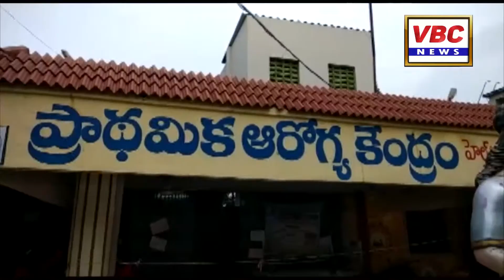బడులు తెరిచే యోచనలో ఉపాధ్యాయులకు కోవిడ్ నిర్ధారణ పరీక్షలు చేపట్టిన రాష్ట్రప్రభుత్వం| VBC News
కపిలేశ్వరపురం మండలం, అక్టోబర్ 16
త్వరలో బడులు తెరిచే యోచనలో ఉన్న రాష్ట్ర ప్రభుత్వం ఉపాధ్యాయులకు కోవిడ్ నిర్ధారణ పరీక్షలు చేపట్టింది. ఈ మేరకు కపిలేశ్వరపురం మండలం అంగర ప్రాథమిక ఆరోగ్య కేంద్రంలో 55 మంది ఉపాధ్యాయులకు కరోనా పరీక్షలు నిర్వహించారు.